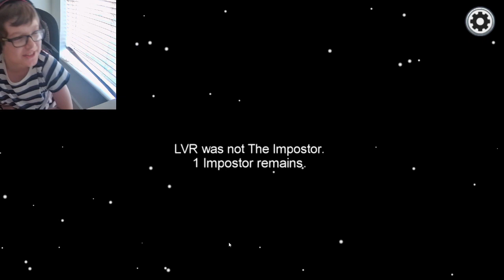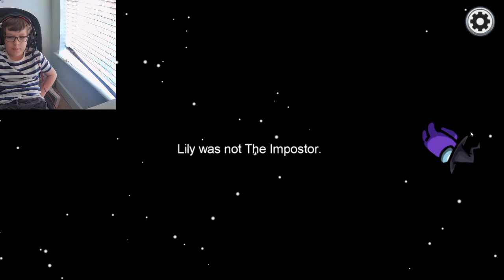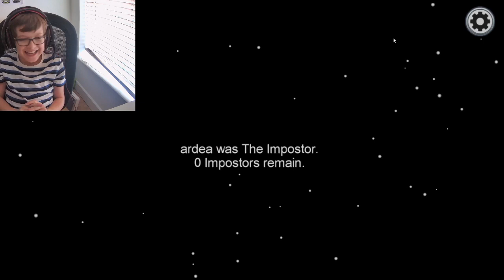My friends told me about this game, so I made a video on it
Among us is coooooooooool
Comment if you want more videos on it.